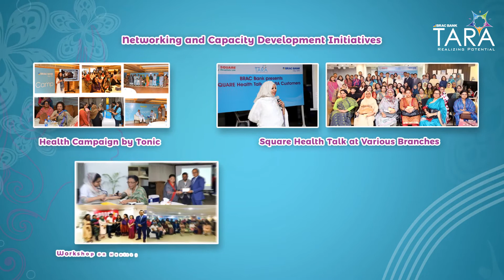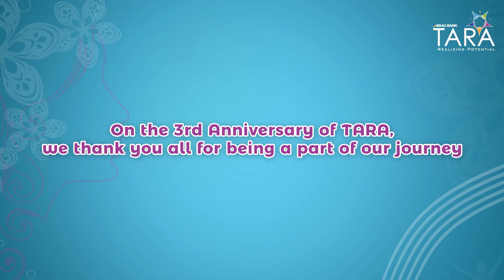3 years of BRAC Bank TARA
On the 3rd anniversary of TARA, let’s have a look back and re-live this amazing journey of 3 years full with unique experiences and beautiful memories. With your support we will only grow stronger and bigger in the coming days. Stay with TARA and experience the best Women Banking service and privileges of the country.